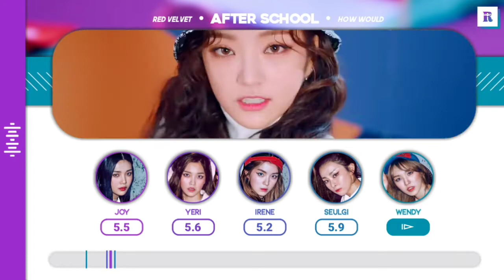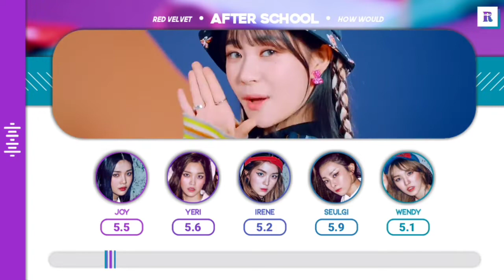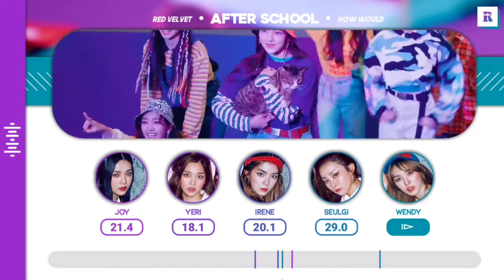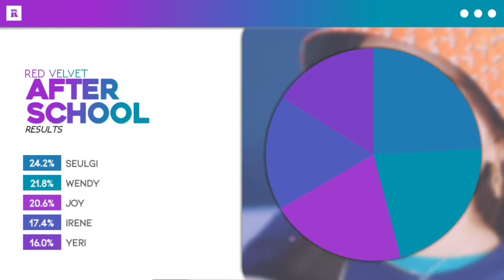How would Red Velvet sing After School by WEEEKLY // Line Distribution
What would the line distribution be like if Red Velvet sang After School by WEEEKLY?
(𝙣𝙤𝙩𝙚: 𝘵𝘩𝘪𝘴 𝘷𝘪𝘥𝘦𝘰 𝘪𝘴 𝘱𝘶𝘳𝘦𝘭𝘺 𝘴𝘶𝘣𝘫𝘦𝘤𝘵𝘪𝘷𝘦 𝘢𝘯𝘥 𝘮𝘢𝘥𝘦 𝘣𝘢𝘴𝘦𝘥 𝘰𝘯 𝘪𝘯𝘵𝘶𝘪𝘵𝘪𝘰𝘯)

𝗔𝗿𝘁𝗶𝘀𝘁: WEEEKLY (위클리)
𝗦𝗼𝗻𝗴: After School
𝗔𝗹𝗯𝘂𝗺: We play